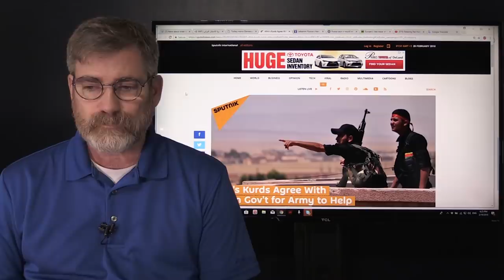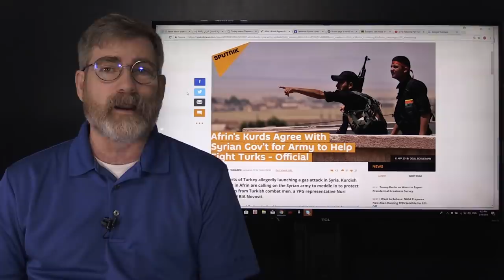Syria Agrees to Defend Kurds - Russia to have a base in Lebanon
Syria Agrees to Defend Kurds From Turkish Aggression and Chemical attacks. In a move that will escalate the battle in Syria to a full blown World war Syria moves to help protect Kurds from the aggressive Turkish regime. Russia explores base options in Lebanon and call West Jerusalem Israel's Capital if a two state deal is reached,
links:
Syria Agrees to Defend Kurds From Turkish Aggresion